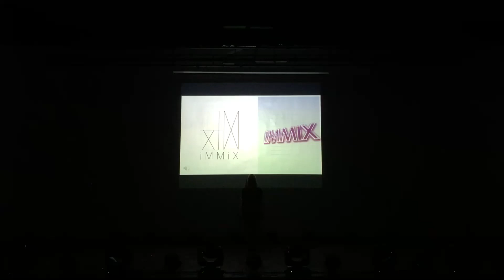[K-motion5.0] Blackpink - As if it's your last + Boombayah by IMMIX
Kpop Dance Cover Competition